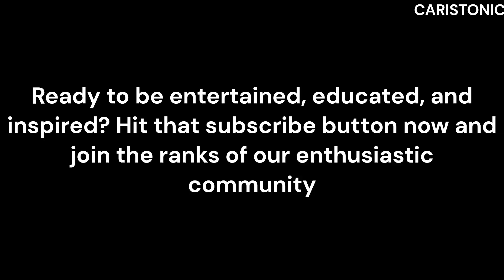(GRAPHIC) Fatal Deadly Car Crash Compilation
(VERY GRAPHIC) Fatal Deadly Car Crash Compilation 18+

The content within this video may be disturbing or distressing, has potential to violate community guidelines. We acknowledge that it may not be suitable for all audiences.